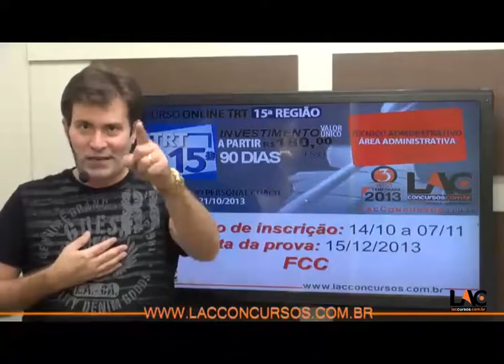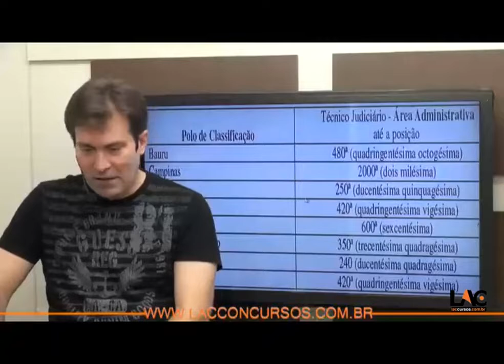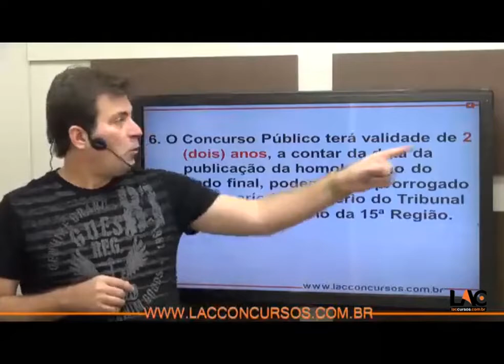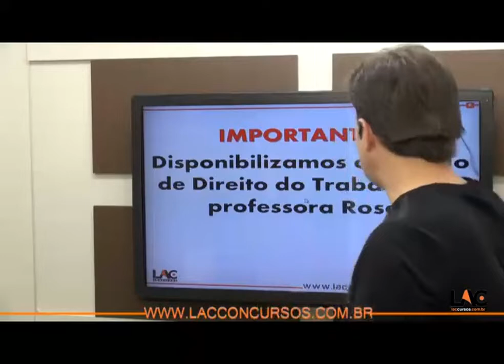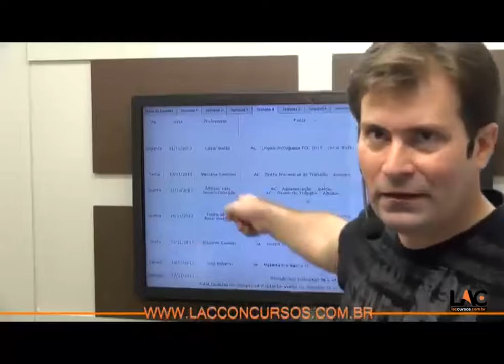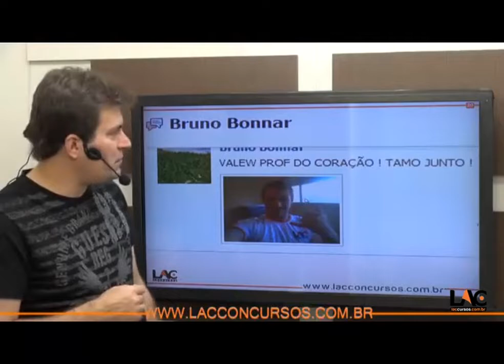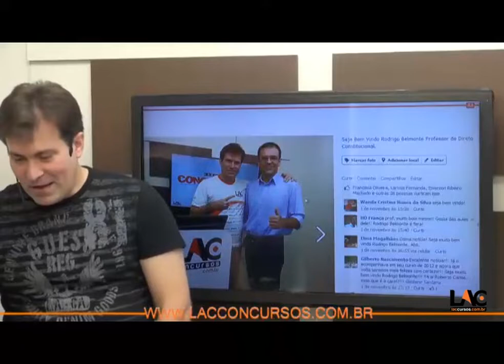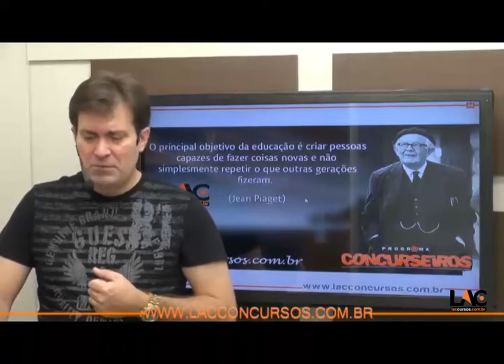3048 | Personal Coach AL MT FGV 2013 - Aulas 36 a 42